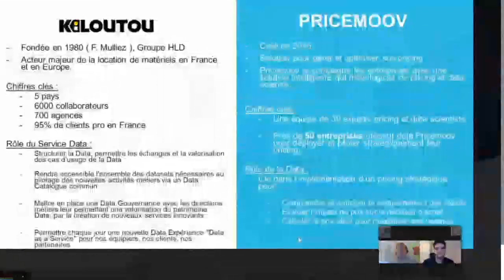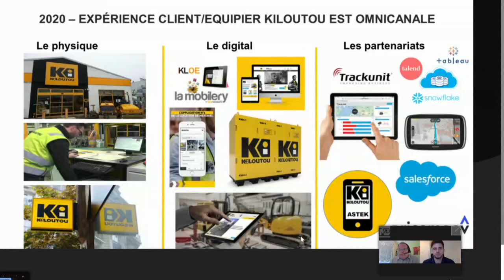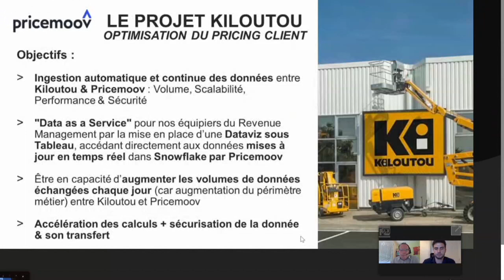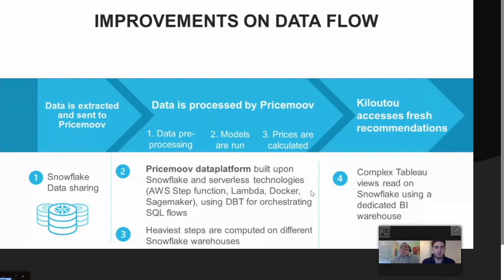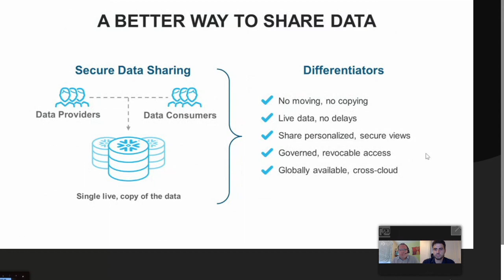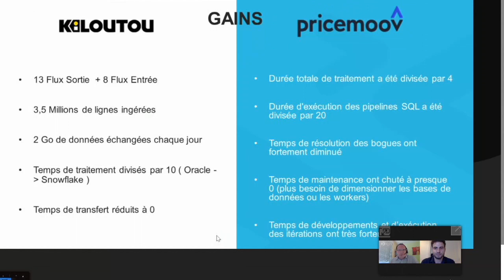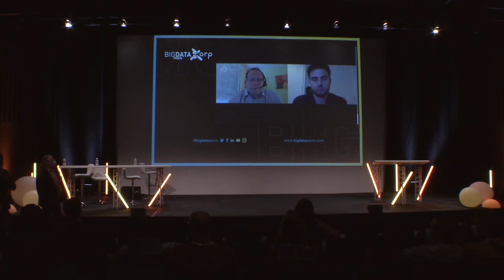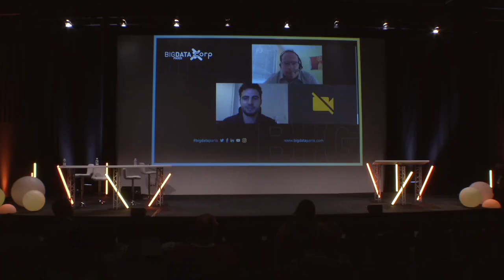Opérer des millions de données sans les déplacer avec le data sharing sécurisé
Découvrez le témoignage de Arnaud Maton, Responsable du Service Data Management chez le groupe Kiloutou et de Nicolas Laloum, Head of data projects chez Pricemoov.